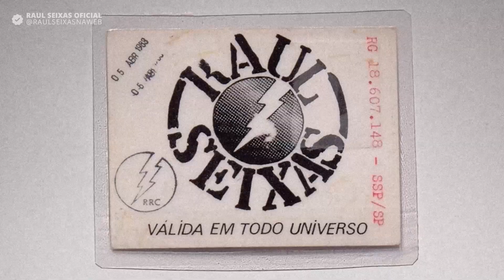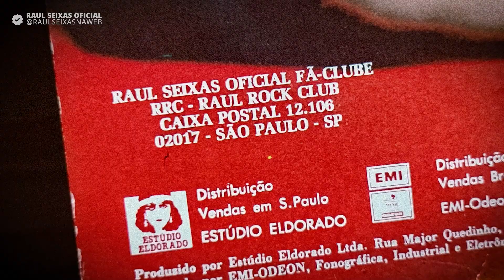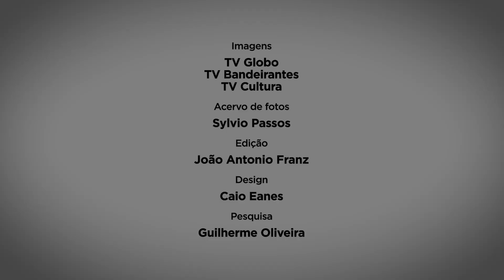Mini Doc: Sylvio Passos conta a história do Raul Rock Club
Nos 60 anos de Sylvio Passos, um mini-doc especial sobre o Raul Rock Club, o primeiro e maior fã-clube de Raul Seixas. E nessa data tão especial, nada melhor do que o próprio Sylvio para contar com detalhes a história de como começou sua paixão pelo artista que acabou se tornando seu amigo, confidente e pai intelectual, e que delegou a ele a função de guardião da obra de um dos maiores artistas brasileiros de todos os tempos.

Parabéns Sylvio! Nunca é tarde demais pra começar tudo de novo. Long Live Rock’N’Raul!